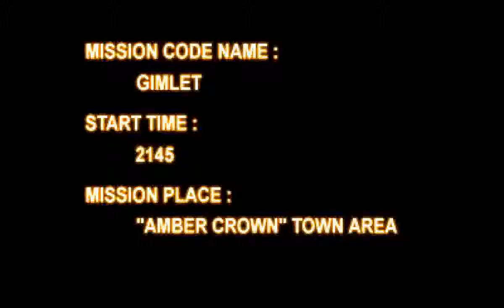Armored Core (PS1) - Project Phantasma Mission 9B: Destroy the Detachment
Requester: Sumika

Reward: 32000

Location: Downtown Amber Crown

Mission: Destroy the detachment

Mission Place: "Amber Crown" Town Area

Mission Code Name: Gimlet

We need you to completely destroy the Doomsday Organization
detachment.

The detachment has been seen gathering in the downtown area of Amber
Crown.

Their intent is currently unknown, but it's a perfect opportunity for
us. We're hoping that if the detachment is destroyed, Project Phantasma
will fall through.